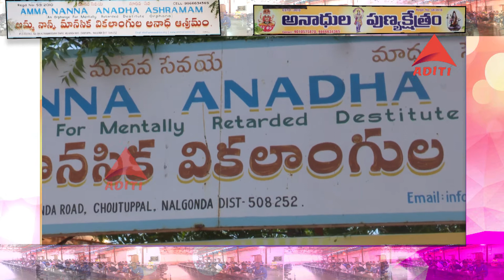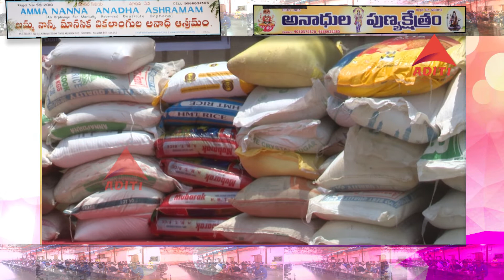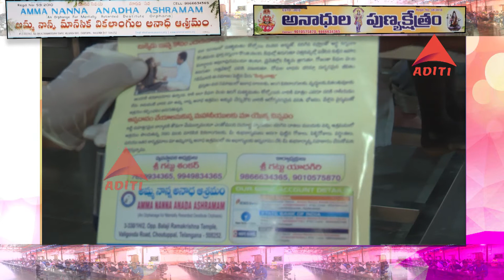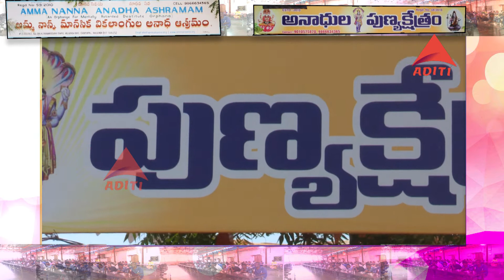amma nana anadha ashramam lo memu saitham#telugu#english || Aditi tv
ADITHI Channel stands for the Amalgamation of the Enticingly Elite Content in the Divinely Devotional,
Socio-Cultural, amma nana anadha ashramam lo memu saitham#telugu#english || Aditi tv
High-quality Medicare,
Ever-Happening Entertainment as also alongside with the Latest Inputs from the Global Scenario in our own Sweet Telugu to Create on our Viewers an Everlasting Experience. amma nana anadha ashramam lo memu saitham#telugu#english || Aditi tv